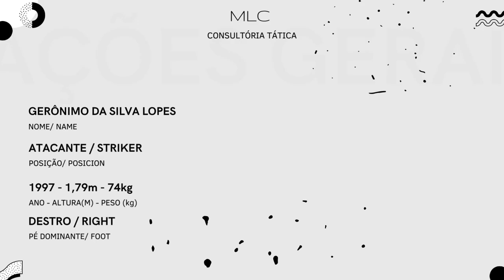Gerônimo Lopes - Atacante - 2023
Striker

Atacante com apoio em pivô com aproximação pelos corredores e em bola longa. Excelente capacidade em domínio orientado e finalização em ruptura.
Na fase defensiva apresenta comportamentos de pressionar a bola no seu corredor e gerar suporte ao jogadores do setor, apresenta desarme com pé na bola dando sequência no contra ataque.

On Top/Stonecold (CanvaMusic)